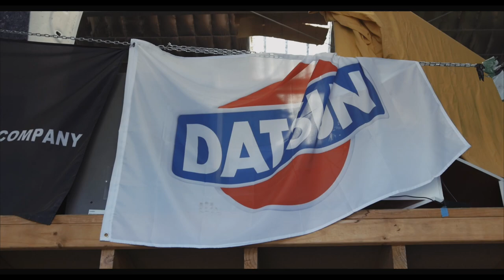'SNITCH' by Julian Sinclair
Julian Sinclair's new art piece "snitch"
This guy insanely talented and I had the pleasure of watching this piece come together.
Check out his work @unclesink